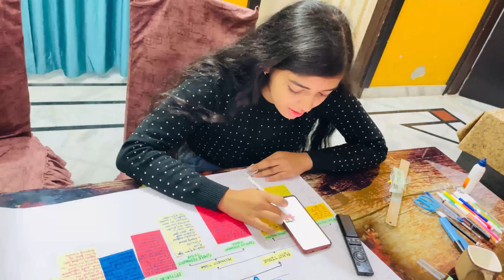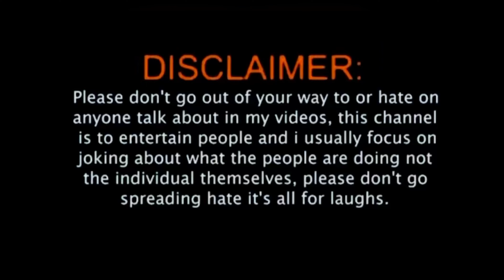Bhai sabne mask pehn liye 🤣🤣🤣🤣 !! Watch full vlog !!